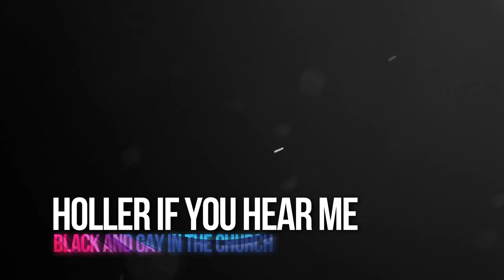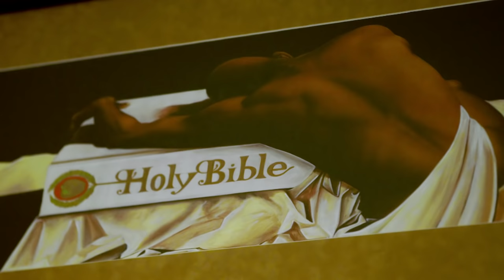Holler If You Hear Me: Black and Gay in the Church - Part 1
Holler if you hear me!